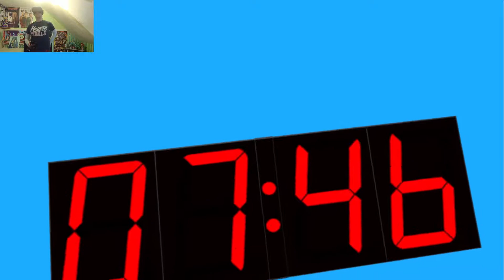WHERE IS MARIO | Pipejob #1 | Oculus Rift VR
Welcome to the Oculus Rift / HTC Vive VR game Pipejob.